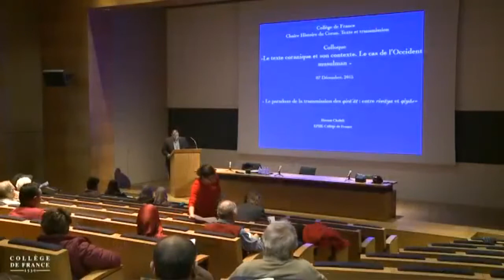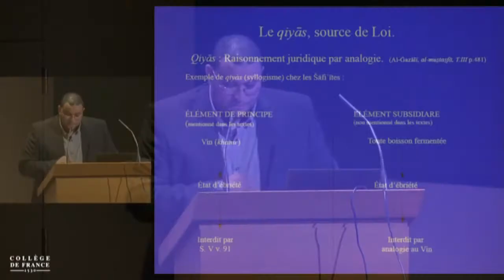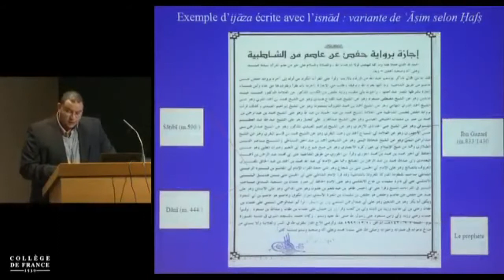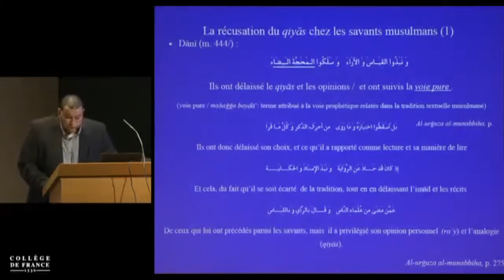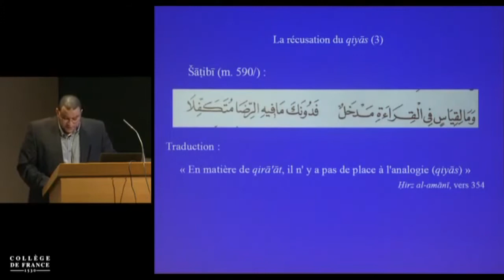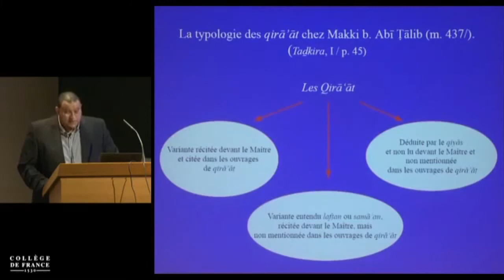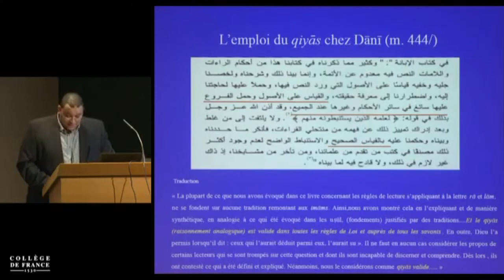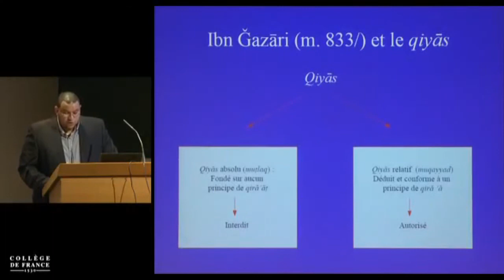LES QIRA'AT : ENTRE TRANSMISSION ET QYAS